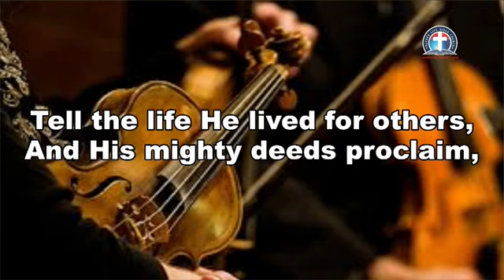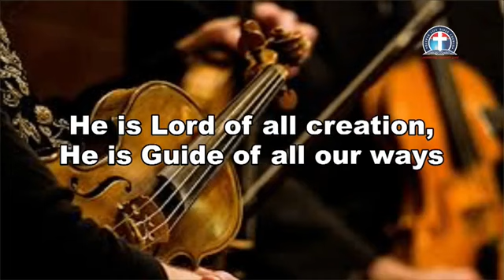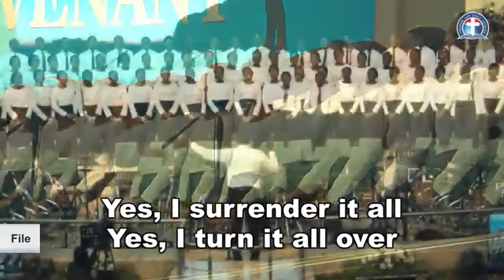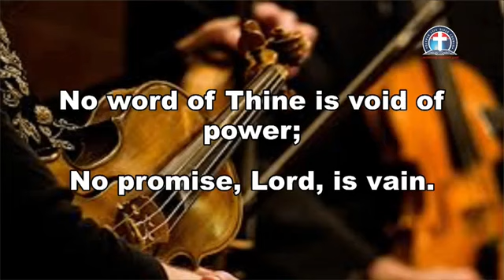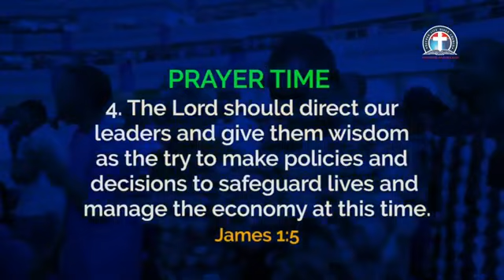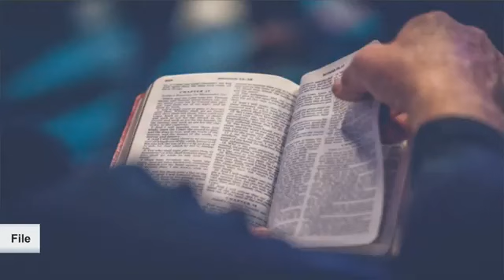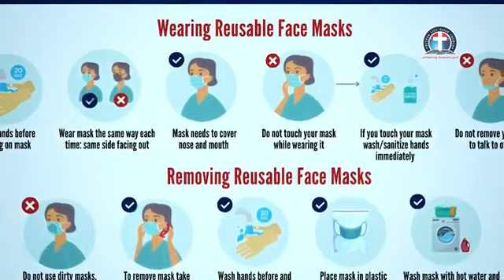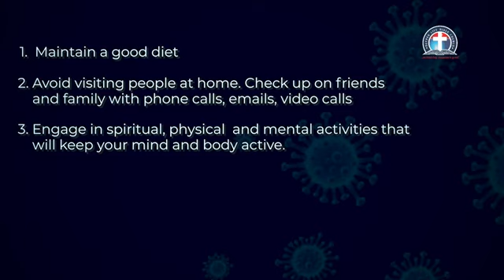Sunday Worship Service (Our Re-creation & Dominion In Christ, 14/06/20) With Pastor Kumuyi